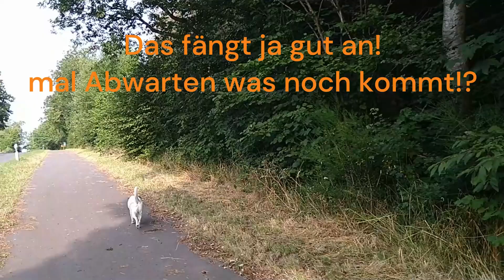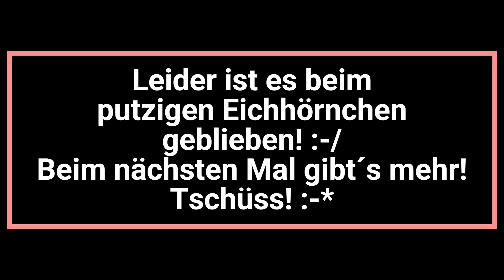Gefällt mir!👍🤠🦮🧡 Hat da jemand was verloren...?😮🤔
Alles mühen und die guten Vorsätze haben nicht gereicht was Außergewöhnliches vor das Objektiv ((Linse) zu bekommen.🤷‍♂️
Aber was soll´s Ihr ward Life dabei! der Wille zählt. 😁😎